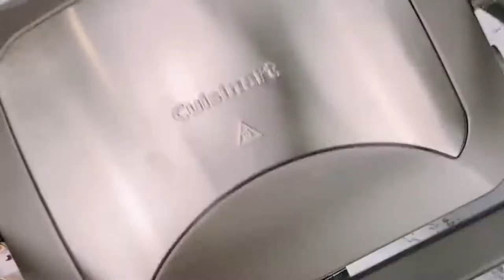Grilled Porcini Mushrooms with Cuisinart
Grilled Porcini Mushrooms are so versatile and make the perfect starter or light bite.

In this recipe, the mushrooms are spiced with a delicious marinade before being grilled with bacon and onion on our Griddle & Grill.

Watch this video now and try out our Grilled Porcini Mushrooms recipe made using the Cuisinart Griddle & Grill.